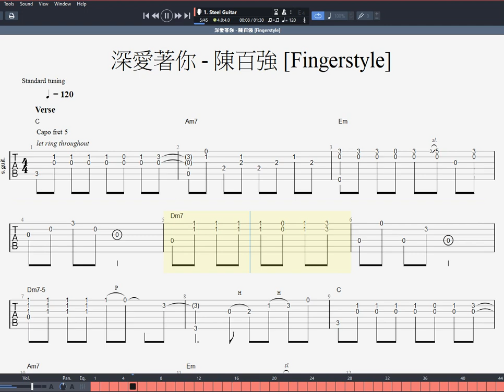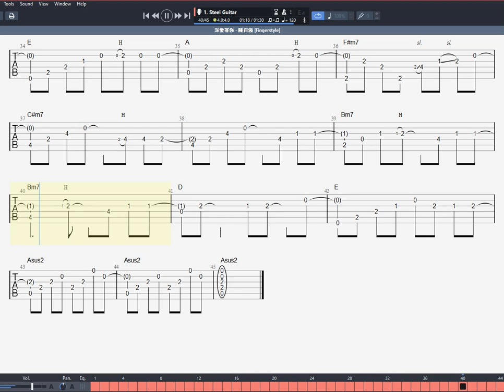深愛著你 - 陳百強 [Fingerstyle] 木結他獨奏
[譜] youtu.be/0C0LIjYTQCo
[結他教學] 百答 Intro Bridge Outro 大法 youtu.be/B6bE_9V2f6c
[結他教學] 簡易宇宙無敵萬用 INTRO youtu.be/T9U-E9pbAS8
[2021重製版] 自製百答INTRO配落去無限咁多首歌?? youtu.be/04PcIc9Sfqs
[結他教學] 自製 FINGERSTYLE 式 INTRO 都可以勁夾首歌架 youtu.be/aPWADyzRVGU
百答INTRO 2 自己拿拿聲整條INTRO 出離 youtu.be/Nf2ZgpZei3w
[結他教學] 999萬首歌岩用的百答掃法及勾法 youtu.be/JNbRJwuxkk0
結他教學 - 百答掃法 (一個BAR 一個CHORD) youtu.be/sscGyInh94A
[結他教學] 12隻不同快歌的百答做法 youtu.be/JX8aJURvYfo
🔥買結他點先唔比人昆?? youtu.be/YD-VC2rNl2U
🔥買咩結他練先唔會半途而廢?? youtu.be/JwiAHyXorZg
🔥可能係香港最多FINGERSTYLE 譜